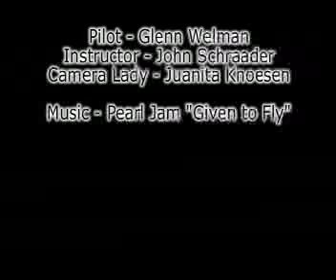Glenn Flying DXU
Doing circuits at FARG in Cubby ZU DXU - piloted by CubbyFlyer ;-)